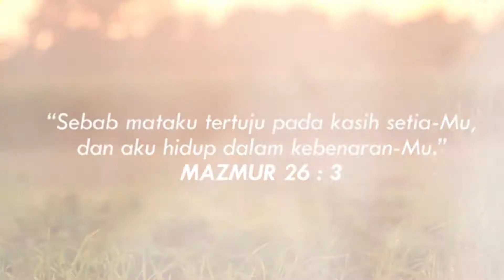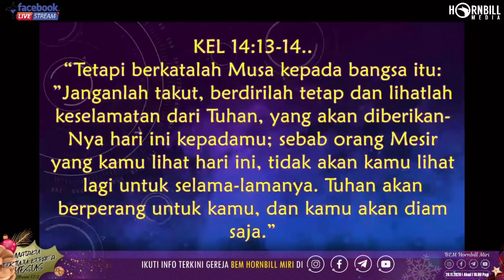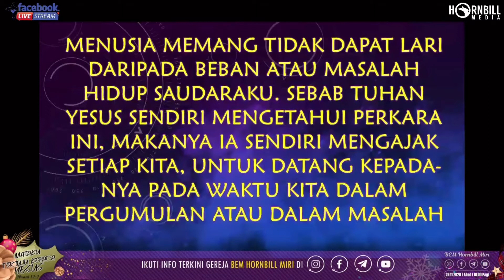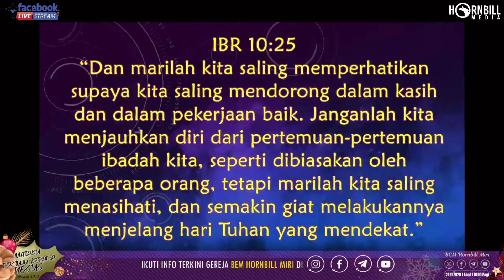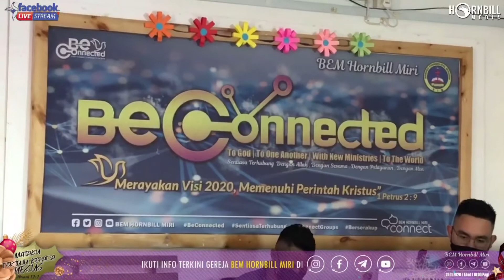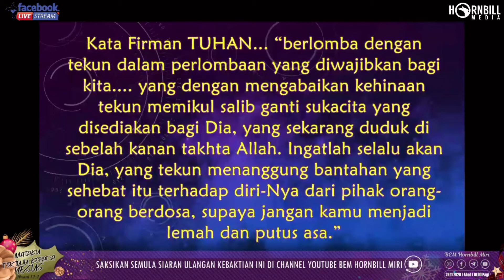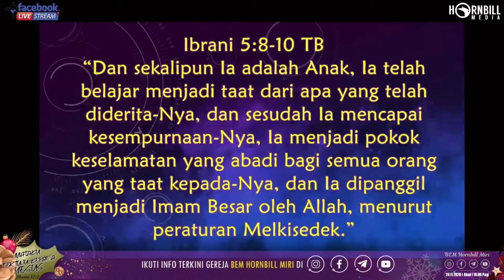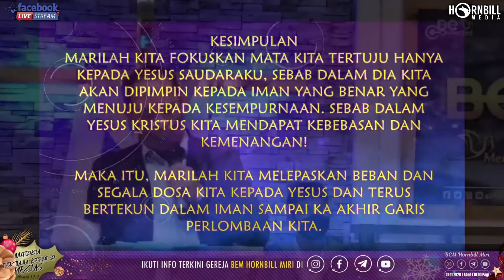29/11/2020 | MATAKU TERTUJU KEPADA YESUS | IBRANI 12:2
Kami Memohon maaf diatas kesilapan teknikal semasa Pujian Penyembahan kerana ada gangguan pada sound.

Sila pilih langkauan masa dibawah:
1. SOP sepanjang Kebaktian :  1:05
2. Info Minggu Ini 1:25
3. Praise & Worship : 6:22
4. Kesaksian Cgu Teh : 27:46
5. Khotbah : 30:06

God Bless